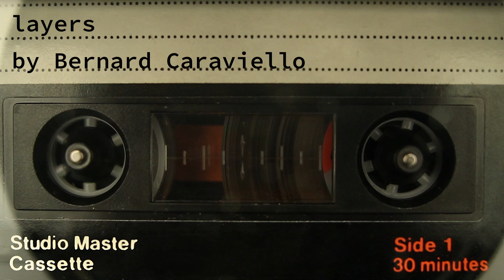layers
layers by Bernard Caraviello